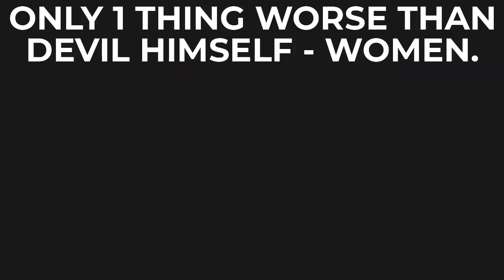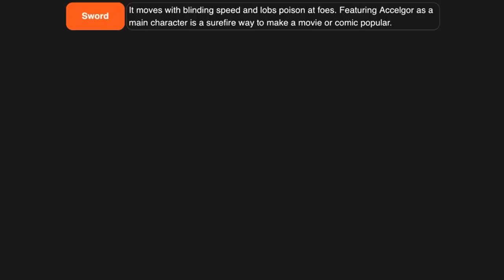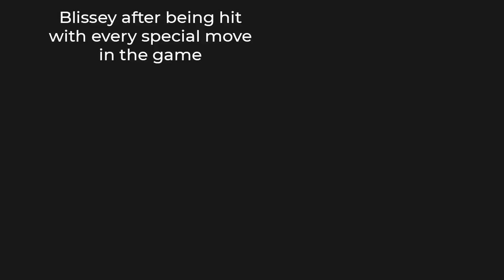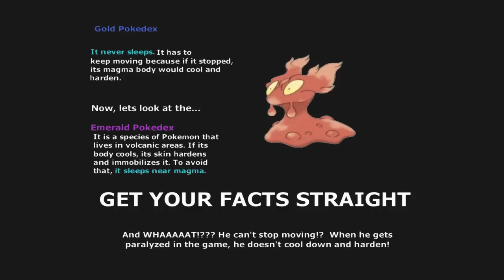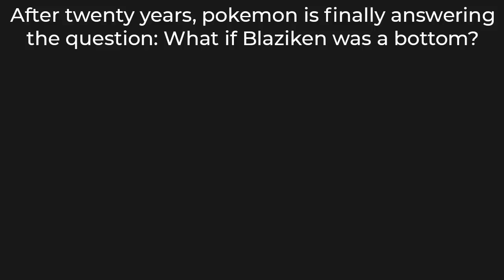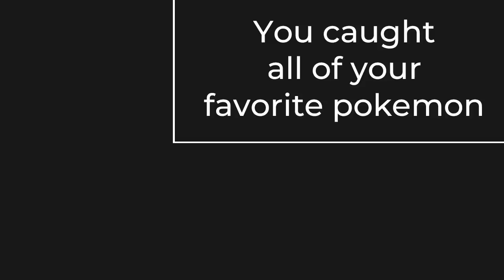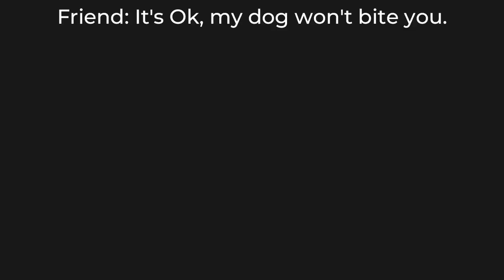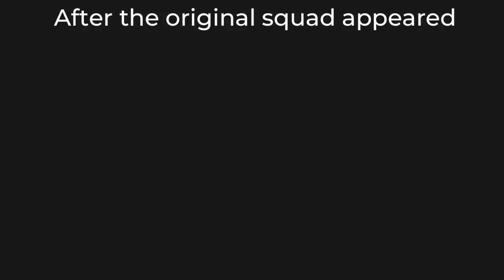POKEMON MEMES 15